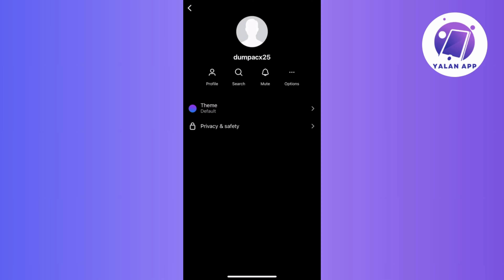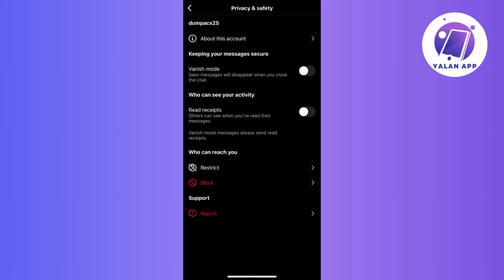How To Turn Off Read Receipts On Instagram (2025)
If you want to disable read receipts on Instagram, this tutorial will guide you through the steps to turn off this feature.